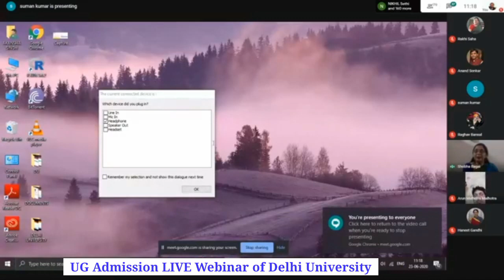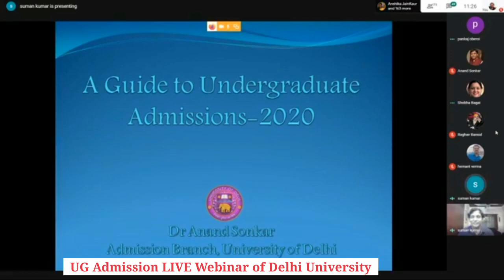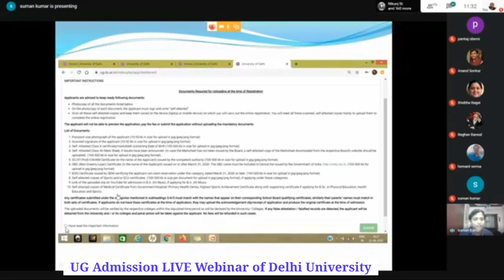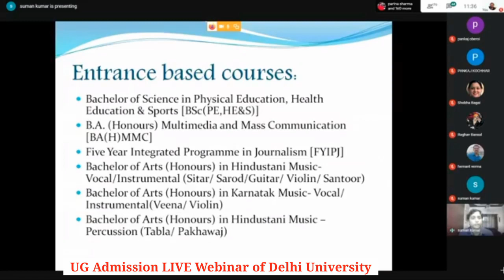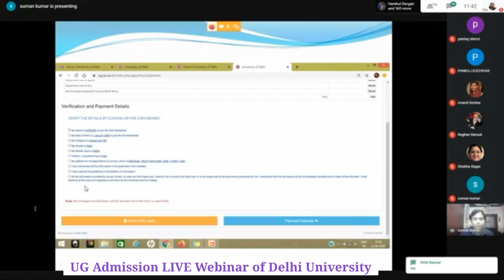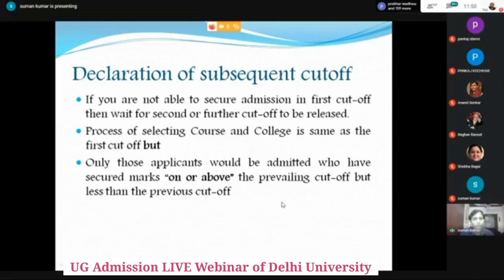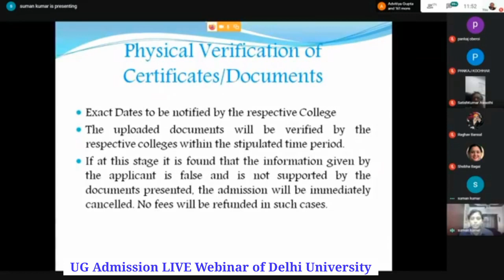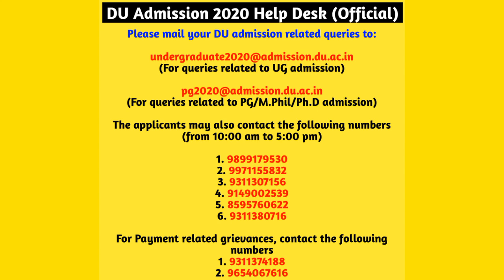DU Webinar | UG Admission LIVE Webinar of Delhi University | DU Admission 2020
DU WEBINAR
du live webinar
du webinar live
live webinar
delhi university live webinar
delhi university webinar
how to attend live webinar of du
how to join du webinar
how to attend du webinar
du admission 2020 webinar
du webinar 2020
du admission live webinar
du live webinar 2020
du admission
how to register for du webinar
du live
live webinar today
du university
live webinar delhi university
du admission 2020
webinar
du
live webinar du
webinar live
delhi university

LIVE Webinar for DU Admission 2020 | Delhi University Admission LIVE Webinar

Du full live webinar for UG Admission 2020

Recorded DU Live webinar for admission 2020

DU Admissions 2020 Regarding New WhatsApp Group Create Join in this Group Freshers ✨